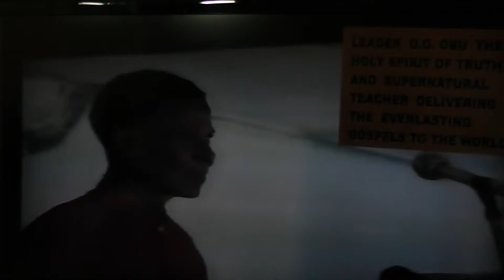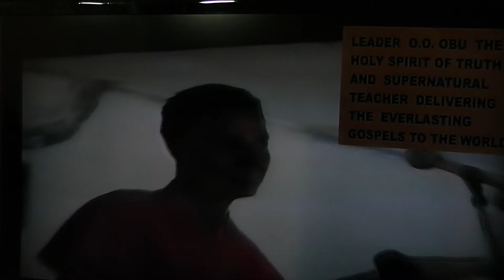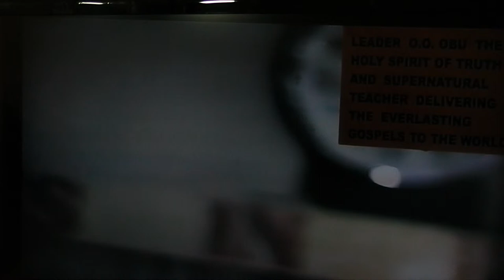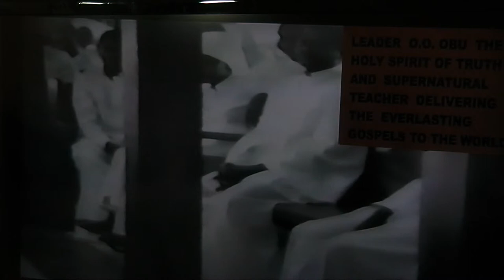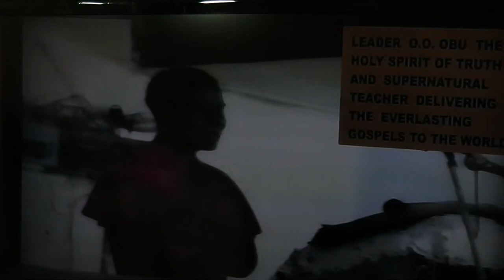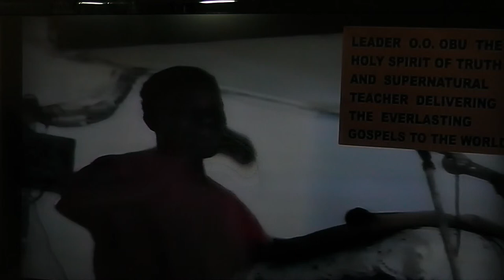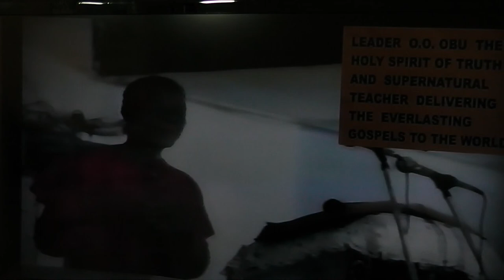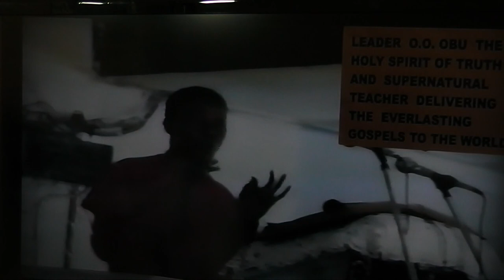LEADERSHIP BY EXAMPLE PART 2